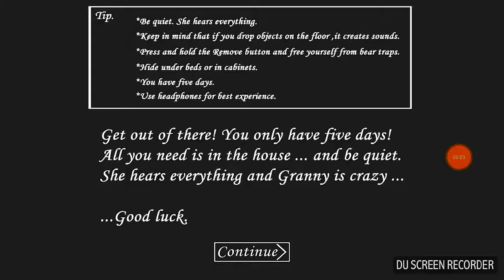Granny, desde el punto de vista del secuestrado (sin comentar)